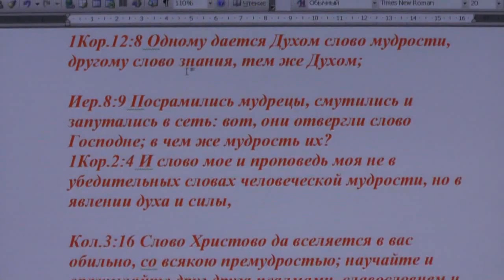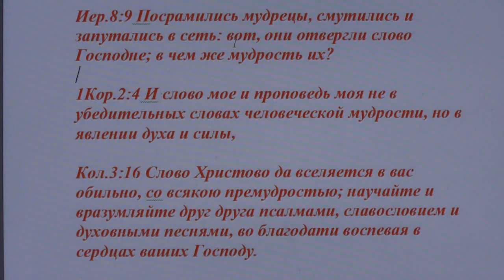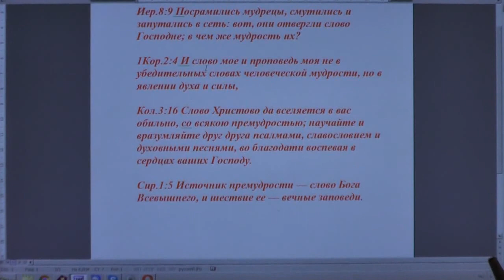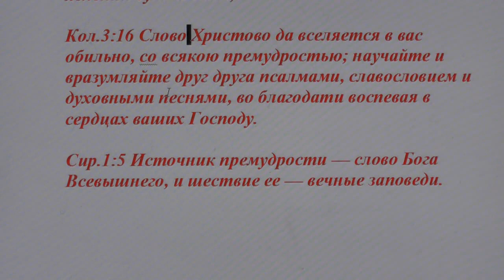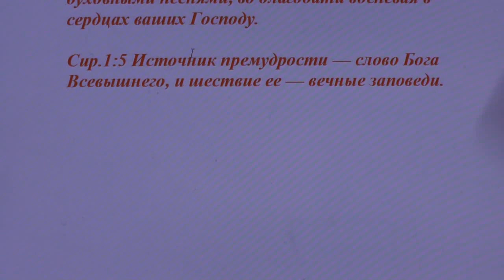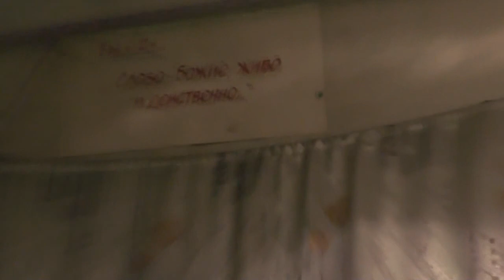Наши миссионерские поездки от океана до океана. Правила, команда, совместимость 14. 01. 2017